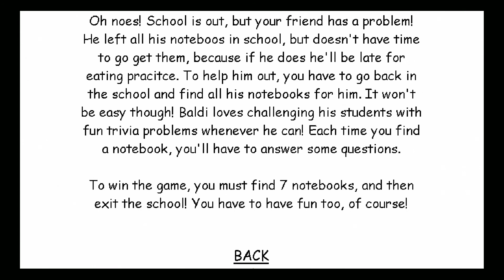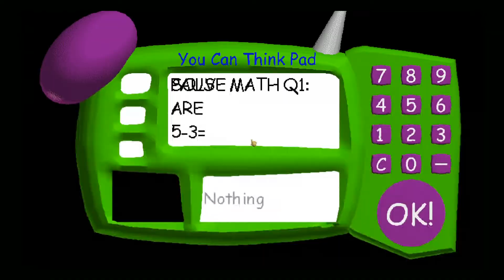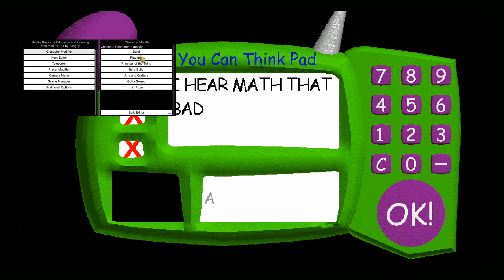seizure warning! CORRUPT SCHOOL HOUSE!